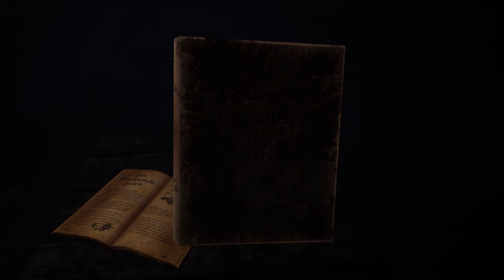Lost in the woods - Unforgiving - A Northern Hymn - 01 - Commentary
Unforgiving - A Northern Hymn - Let's Play

It is time to start a scary adventure in the woods of northern Sweden. There are a lot of creepy creatures in northern folklore and now we run into them in the dark of night.

Story: Unforgiving - A Northern Hymn is a first person horror game heavily inspired by Swedish folklore and the Nordic mythology to create the nightmares that's been haunting Swedish children for many generations.

- Unforgiving - A Northern Hymn - Highlights -
00:00 - Video Starts
00:18 - Starting the game - Intro
02:22 - What is going on?
03:48 - A little kidnapping by the brother
07:38 - A scary doll
08:02 - A collected story - Skogarna
09:50 - Well that is nasty
11:38 - A river to cross
13:45 - We have a problem
16:48 - What is that!?
18:07 - A puzzle to solve
20:08 - Exploring a house
23:07 - We got power!
24:35 - Is that the naked dude?
26:08 - Exploring a new location
27:10 - Book reading - Den drunknande gasten
28:16 - End of the part and of the video

Video Audio: English
Commentary: Yes
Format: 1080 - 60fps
Developer: Angry Demon Studio